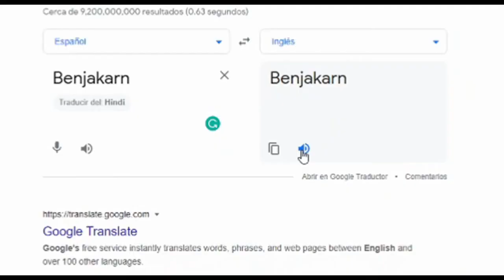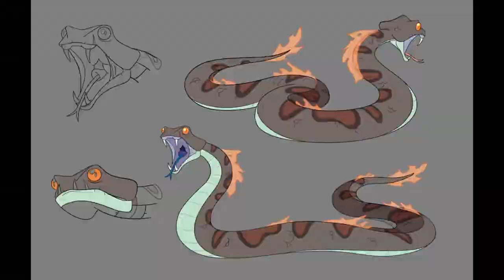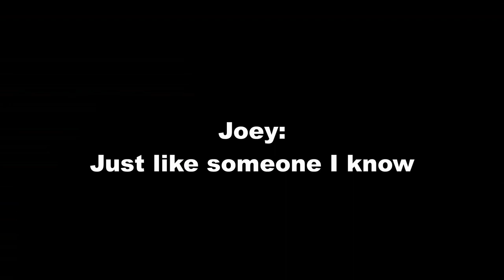Amphibia: A Review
This video was previously uploaded on October 24th, 2021. It was uploaded upon the request of Joshua. It was either that, or have the video deleted, and to be honest, I didn't want to delete the video. Sure, it was our first video together, but I remember how fun it was to make this video, and that's why I wanna keep it on YouTube.